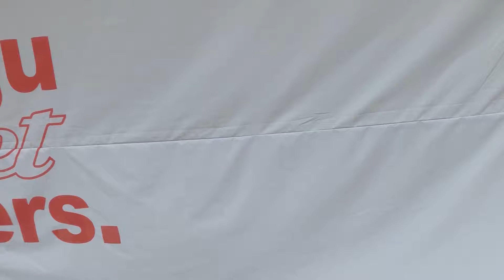• QUARTER FINAL • M)BABYGANG REAL.B YOBAY VS M)DAM HADON ASH | D S D ' NEW BREEZE ' VOL.1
DSD (Daegu Street Dancers)

01:New Breeze
_All Genre Mixed 3:3 Battle.

2019/7/28 SUN @228 PARK_DAEGU CITY

• JUDGE
O-gong (Foot up)
Crazy sun (Originality)
Da-soul (Funkistic Waackers)
Bins (Dellomez)
Sukist (TG breakers)
2-jay (Mary jane)
▪️Master
Dugong (Flesh Blow Up)
Dam (Spitze)
Giseok (At will)
Baby gang (Variety Balance)
Minjeong (Craziness)
Hey bee (Chillhood)
Q (Style Brothers)
Locking pearl (Funkbase-D)
• DJ
CHILLIN (Chillhood)
• MC
MAPSI (Craziness)
• SHOWCASE
GAHS (경북예술고등학교)
• DESIGN VIDEO
Hilda